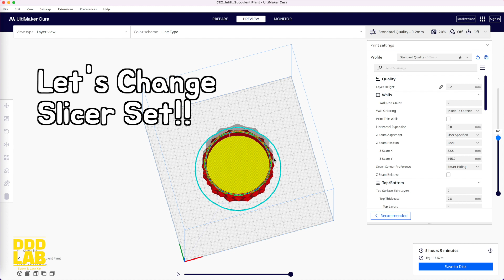Creative Flower Pot with 3D printer advantages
This is a flowerpot created by leveraging the advantages of a 3D printer. By adjusting the settings in the slicing program, it is transformed into a flowerpot with good water drainage. 🪴
To prevent soil from coming out, it's recommended to place a wet tissue on the bottom before planting the vegetation.💦
It's a good planter for plants like succulents, cacti, or cactus that don't need to be watered frequently.🌵
This video has the tip of Cura slicer for 3d printing.